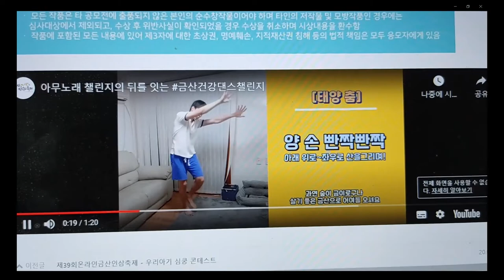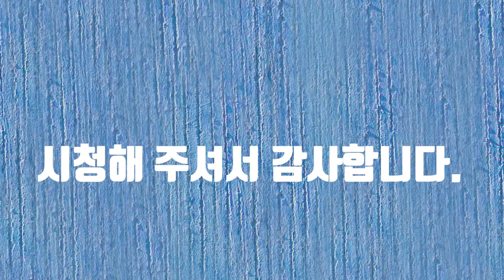금산건강댄스챌린지 제39회온라인금산인삼축제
금강건강댄스 첼리지 공모전에 참여합니다. 춤과 함께 하는 공모전입니다.
다소 특이한 첼린지에 아들도 열심히 따라 해 봅니다. 감사합니다.